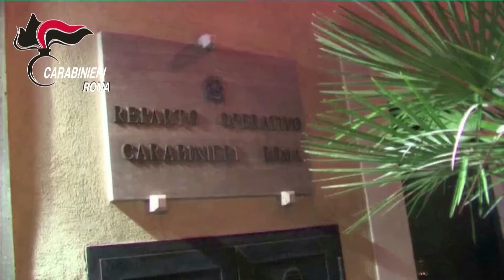Sequestro beni famiglia Di Silvio